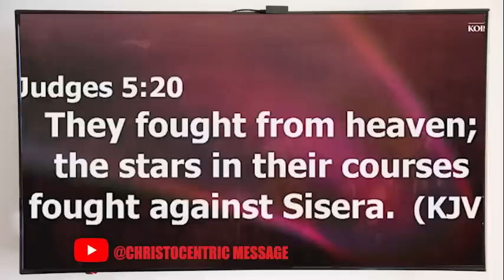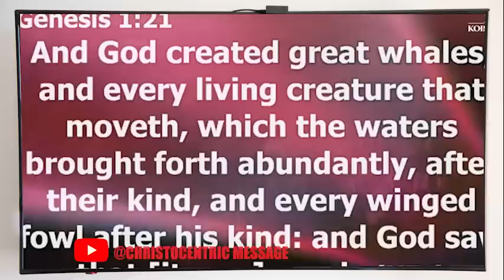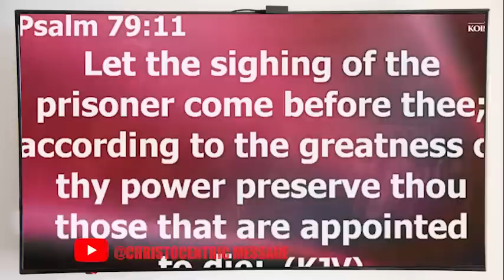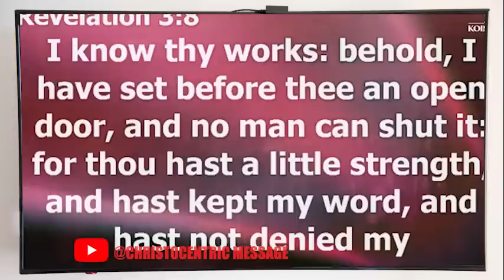DECLARE THESE PRAYERS NOW TO LOCATE YOUR DESTINY HELPERS - APOSTLE JOSHUA SELMAN